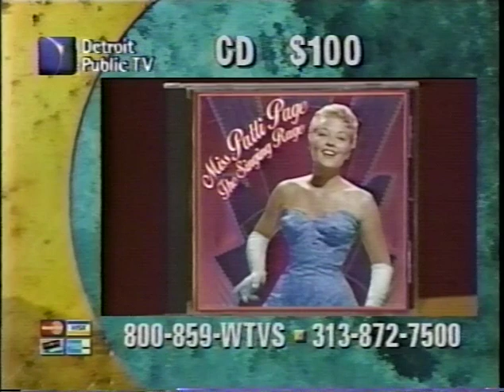Patti Page Detroit Pledge Breaks 1998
Patti Page visits Detroit public television during a showing of her special "The Singing Rage" in December, 1998.